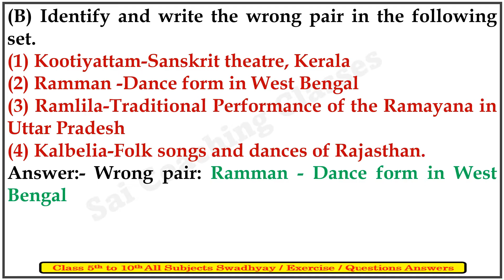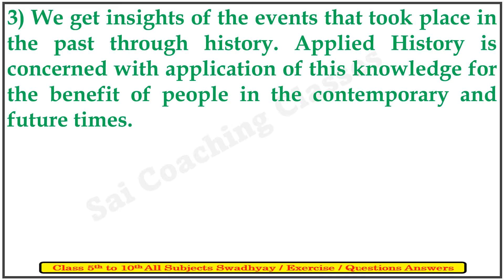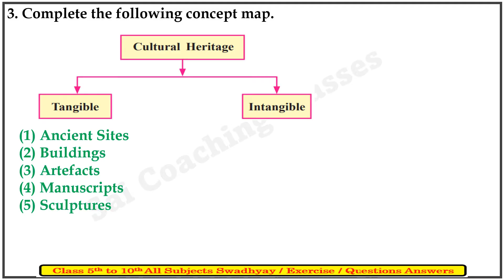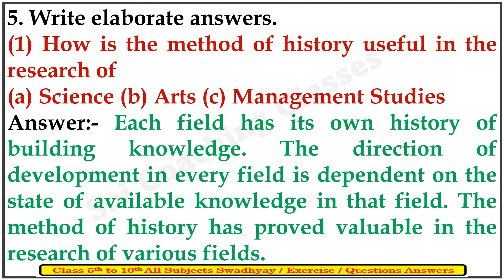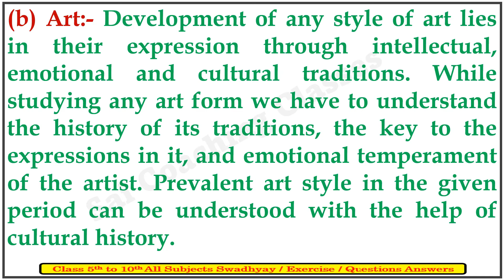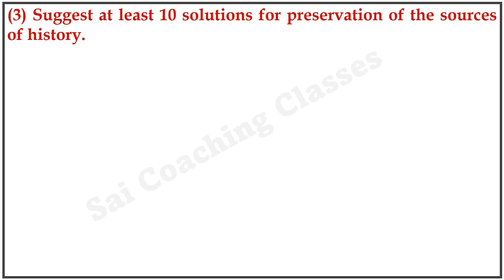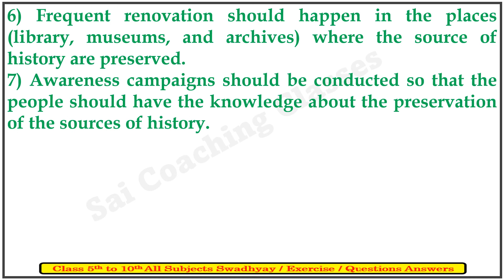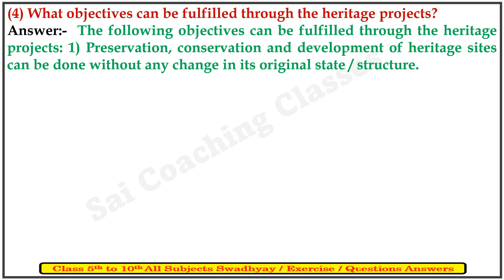Exercise Class 10 History | 3.Applied history question answer |10th history 3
10th Std History Chapter 3 Applied history questions answers exercise, Exercise Class 10 History 3.Applied history, question answer Applied history, 10th history 3, std 10